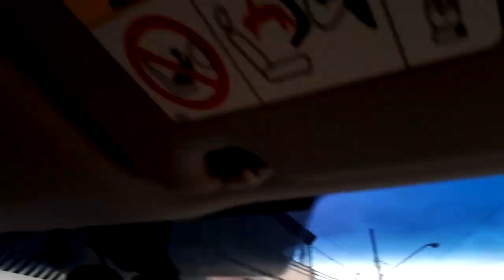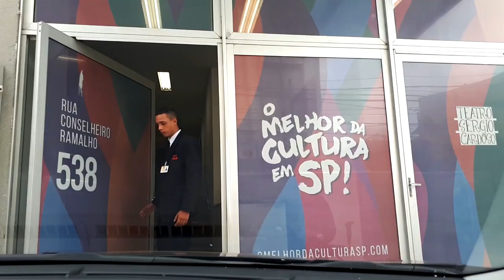Tchutchuco no Teatro - Risadaria 2018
Apresentação no teatro Sergio Cardoso pelo Risadaria 2018, Desde a saída de casa até um trecho da apresentação.